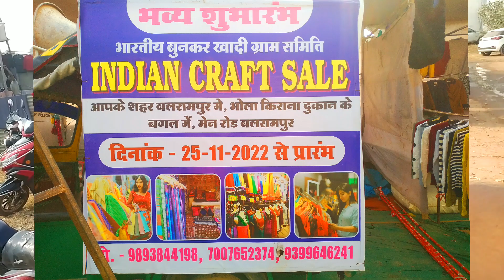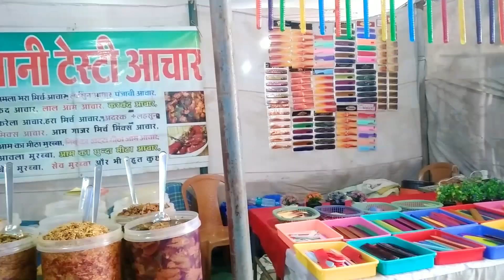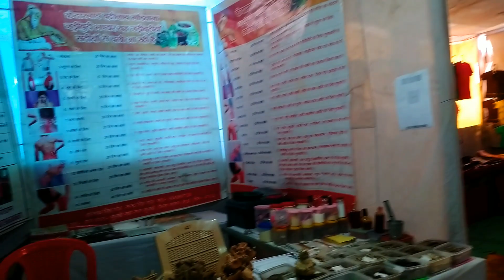Indian Craft Sale Balrampur || खुल गया बहुत ही सस्ता बाजार सभी तरह का सामान मिलेगा🎎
🌼WELLCOME🌼

नमस्कार दोस्तों...

                        आप सभी को मेरे चैनल JITENDRA TRVEL VLOG YouTube चैनल पर स्वागत है।।

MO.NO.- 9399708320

my_first_vlog 2022@adityavlogs
my first vlog 2022 today
my first vlog 2022 how to make
part 2
my first vlog 2022 bengali
my first vlog 2022 kohre me jana
my first vlog 2022 part 1 new vlog
family vlog
family vlogs
family vlog video
family vloggers
family vlog channel
family vlog with afrin
family vlogger hirak and pritha
family vloggers exposed
family vlogs marriage story family
vlogs troll life story part 3 shikhas
123 vlogs
family vlogs family vlogs
malayalam lunch video lunch vlog
shikhas 123 vlogs
family vlogs family vlog
malayalam family vlogs troll life
story part 1 shikhas 123 vlogs
my first vlog video upload kaise
kare
my first vlog video viral kaise kare
2022
my first vlog video ankit vlogs
my first vlog video today
my first vlog video viral kaise
karen

my first_vlog
my first_video
mytalkingtomfriends My second vlog
MY FIRST QAN VIDEO
my third vlog
my first family vlog
family vlog
my first vlog Aditya
my first vlog adityvlog
my first vlog adity
my first vlog adity 2022
my first vlog souravjoshi
adity vlogs
souravjoshi vlogs
my first vlog souravjoshi 2022
manojdey vlogs
my first vlog manojdey
my first vlog manojdey 2022
my first vlog with friends
rohit blogs
my first vlog Rohit
my first vlog Rohit 2022
rohit vlog channel
raju patody vlogs
raju patody vlog 2022
vikash karoriya vlogs
vikash karoriya vlog
vikash karoriya vlog 2022
paradeep vlogs
paradeep vlog
paradeep vlog 2022
mahendra New vlog
Phadi Wala Vlogs
Mr. Vnay pal
Mr. Dipak Vlogs
The insaan Vlogs
Sarita Vlogs
Mohit Thakur
Kush Ritik vlogs